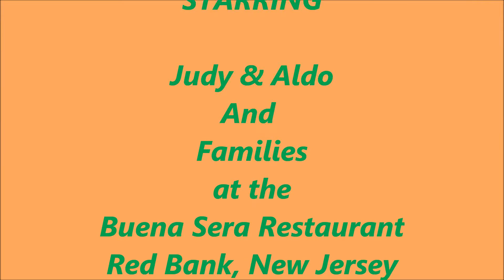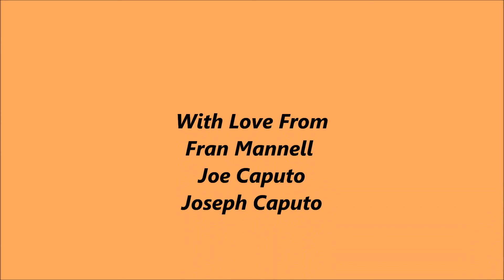Family Night at the Buena Sera Restaurant